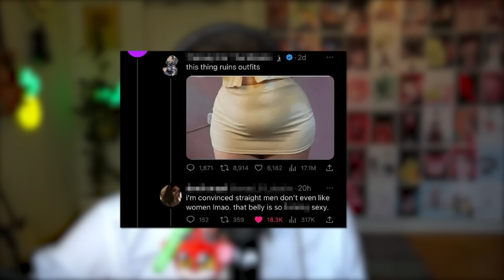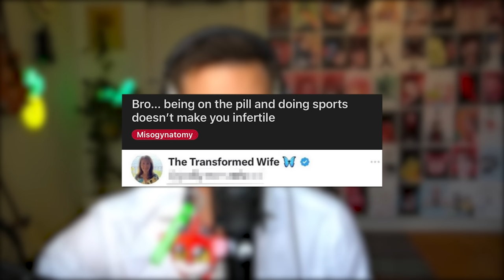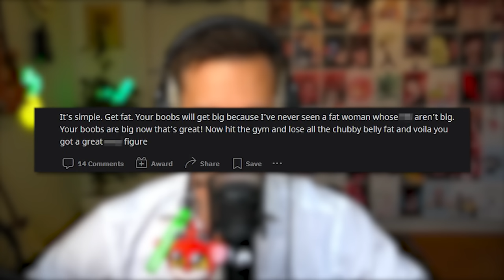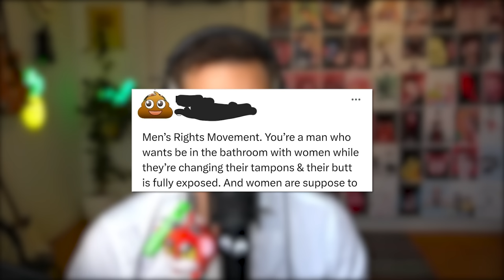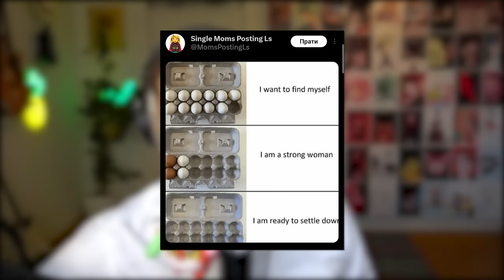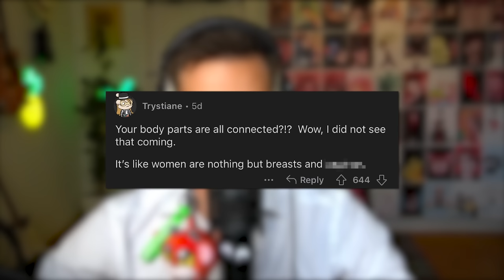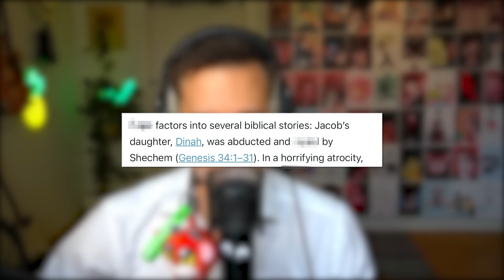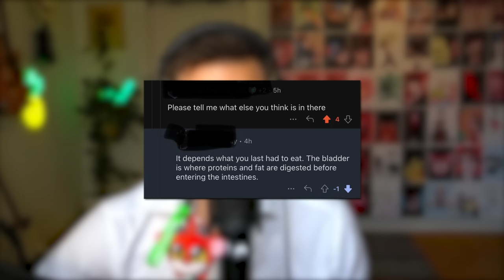r/BadWomensAnatomy - Females 101